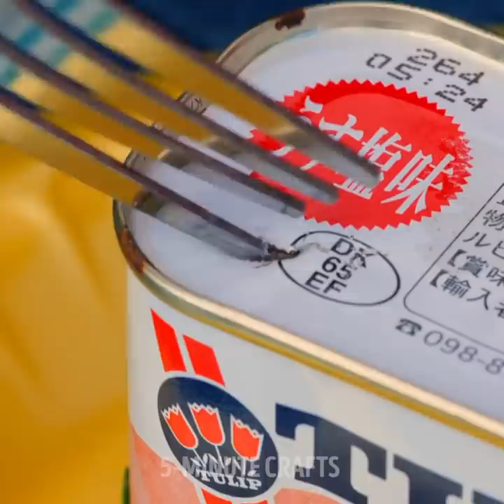29 USEFUL CAMPING IDEAS FOR BEGINNERS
Adventure ideas and hacks you’ll adore

Camping and other outdoor adventures are amongst the best experiences you can have during the summer. You get to understand what it’s like to be in the wilderness, cook camping food like a real OG, and solve all those little annoying problems that come with such adventures.
To help you enjoy yourself even more and avoid all the nuisance, I’m sharing with you some fun ideas you’ll adore. I show you how to make fire starters using egg cartons and a few other stuff in some of them. I also give you some ideas for cooking delicious meals inside the skin of different veggies.
Watch the entire video to see my makeshift toilet and how to make smoked bacon from scratch.

Timestamps:
0:53 – Awesome floating canoe using a barrel
1:50 – A brilliant firewood carrier
3:28 – Easy DIY fire starters
4:50 – Tasty chicken thighs in butternut squash skin
5:25 – An easy way to make smoked bacon
7:40 – A makeshift outdoor toilet
10:42 – An easy way to do the washing-up (DIY cleaning gadget)